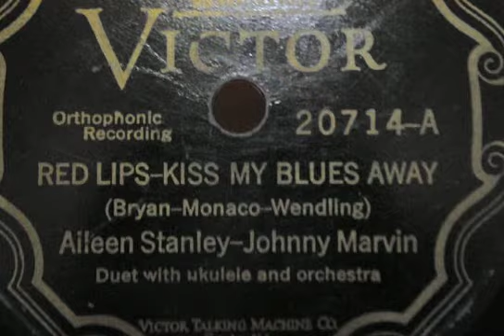Red Lips,Kiss My Blues Away- Aileen Stanley Johnny Marvin 1927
A very nice version of this classic from ´27, I think the sweatest of the versions I´ve heard.